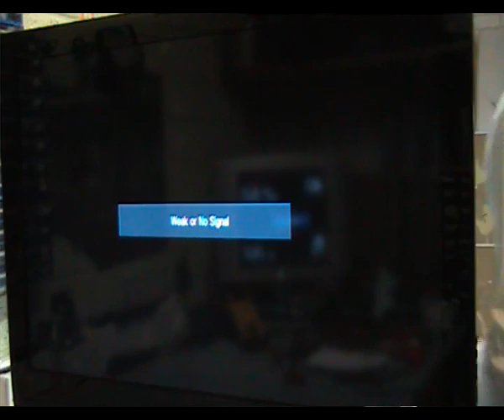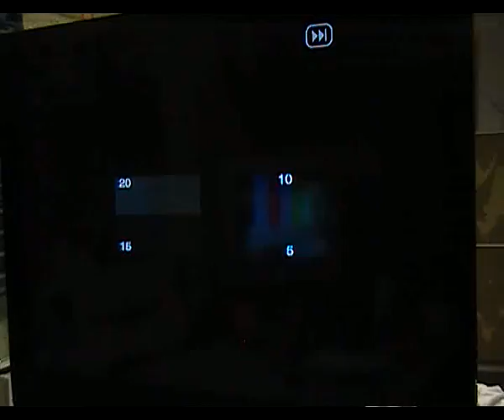LE40B530P No Picture On Screen| Part 1 video LA40B530P7 Samsung BN44-00264C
This is Part 1 of a video on how to determine if the problem is the screen or the psu/invertor pcb when the backlights shut down,
on a Samsung LE40B530P LA40B530P7 LCD Television
The power supply is type BN44-00264C pcb.
to disable the protection remover rj860, but only do this temporally. as this is here for a reason.
I will have a further video on this to complete the repair.
I will be stripping down the faulty screen
this video shows you how to repair your television

Amscope Barlow lens
Reduction Lens